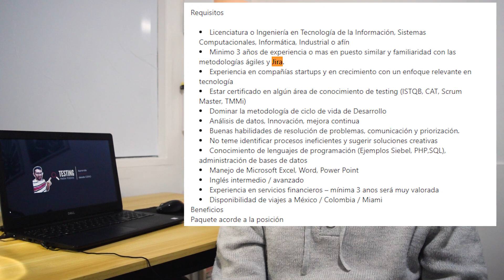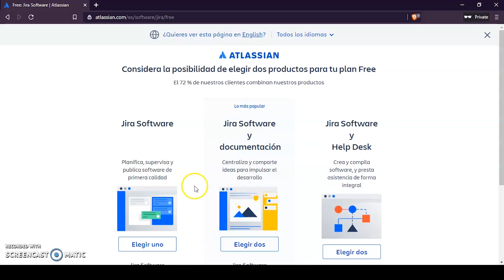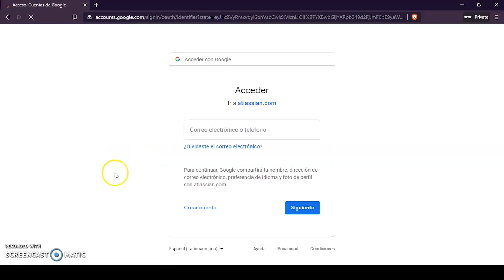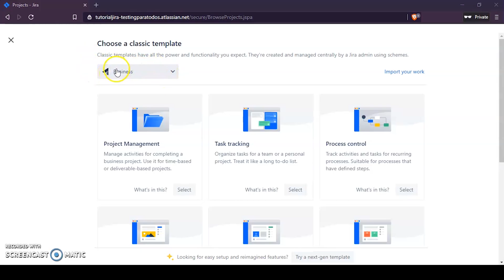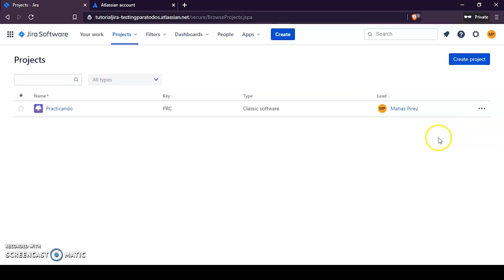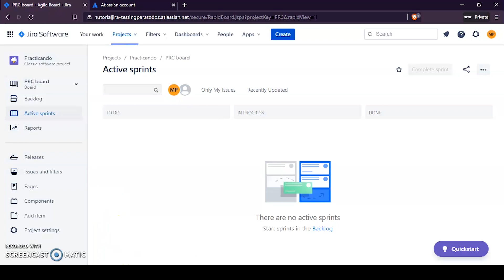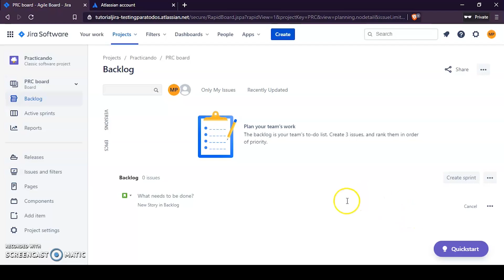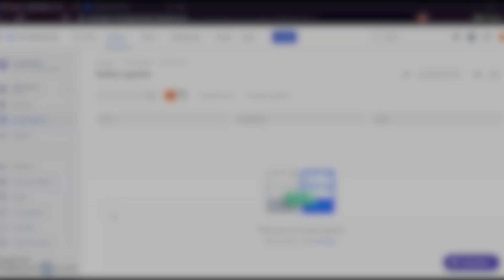Cómo Usar JIRA GRATIS ✅ | 🔥 CURSO DE JIRA para Testers #1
🚀 Este es el primer video del Curso de Jira para Testers. Te explico cómo usar JIRA de forma GRATUITA para poder practicar el funcionamiento de esta herramienta de gestión de proyectos que todo tester de software debe conocer.

Si estás viendo esto y tienes otro rol dentro del equipo de desarrollo, también te puede ser de utilidad.

Lo primero que vamos a abordar es la creación de una cuenta de JIRA y luego la configuración del proyecto, para poder comenzar a practicar. Manos a la obra!

ESTOS SON LOS CONTENIDOS DEL VIDEO:

☑️  0:00 Bienvenida y agradecimiento
☑️  1:12 ¿Por qué aprender a manejar JIRA?
☑️  1:31 ¿Qué es JIRA y para qué sirve?
☑️  1:55 Gestión de Testing en Jira
☑️  2:18 Integraciones comunes: Bitbucket y Confluence
☑️  2:49 Cómo Crear una Cuenta Gratis en JIRA
☑️  5:04 Cómo Crear y configurar un Proyecto Scrum para practicar
☑️  6:03 Cómo Cambiar el Idioma de la Interfaz
☑️  6:18 Explicación de la interfaz de JIRA

💎 Si llegaste hasta acá te animo a que te crees una cuenta para practicar y me lo cuentes en los comentarios diciendo “Yo ya empecé 💪”
APOYA este canal y ACCEDE a Beneficios Exclusivos 😉🔥

¿Quieres aprender más sobre JIRA y otras herramientas de testing? Anótate a nuestra lista de correo y no te pierdas de nada 🙌

También te invito a dejarme un COMENTARIO ✍🏻 con sugerencias de temas a tratar relacionados con el testing.